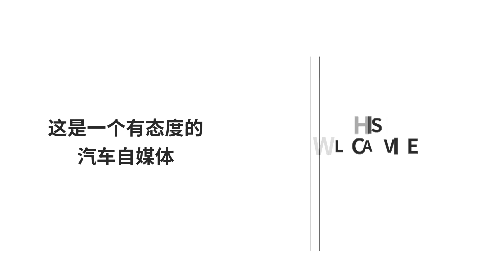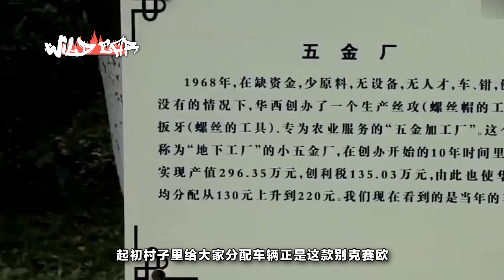天下第一村成第一負債村，豪車豪宅都還在，別克賽歐還不舍得賣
不知道大家有沒有聽說過中國的天下第一村，這個位於江蘇省的村莊，在改革開放後，依靠著鋼鐵產業發展迅速，成為當時國內最富裕的村莊之一。村子裏繁華的程度超乎想像，比如說上百萬的豪車或者是華麗的別墅，基本上在每戶家庭都是標配。不過由於2008年鋼鐵產業的下滑，再加上原村黨委書記吳仁寶也在2013年不幸過世，華西村的經濟開始衰弱。